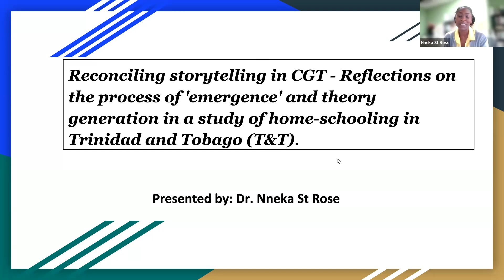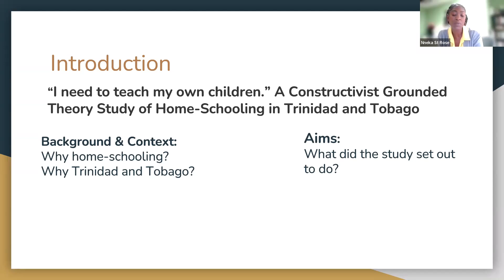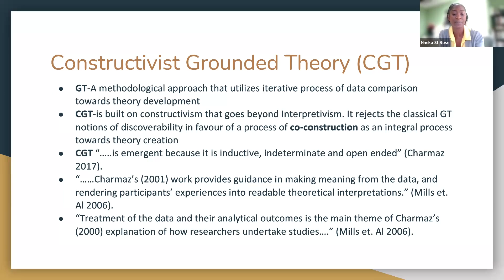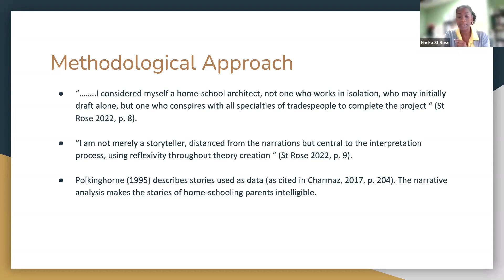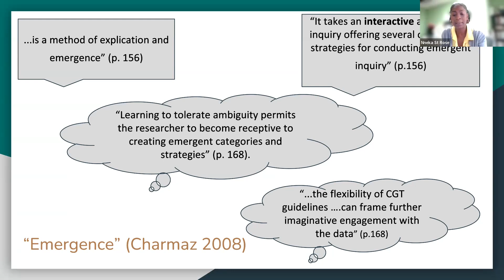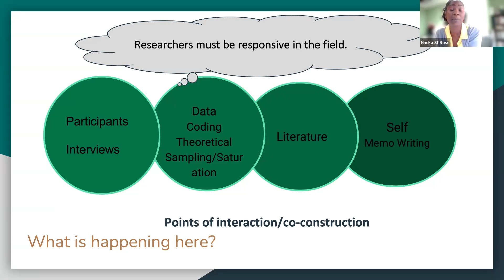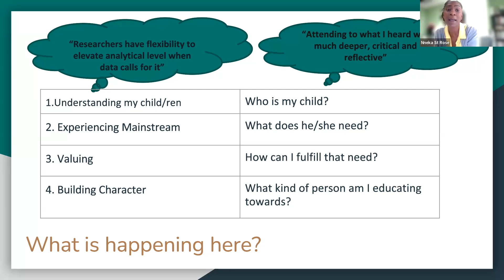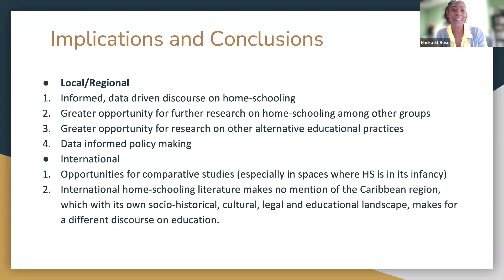Nneka St. Rose: "Reconciling storytelling in CGT. Reflections on the process of 'emergence' and.....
"Reconciling storytelling in CGT. Reflections on the process of 'emergence' and theory generation in a study of home-schooling in Trinidad and Tobago (T&T)"

Dr Nneka St. Rose, PhD alumna, ESJ programme.  Chair, Department of Social and Behavioural Sciences, College of Science, Technology & Applied Arts of Trinidad & Tobago

Grounded Theory (GT) is an inherently emergent methodology. According to Charmaz (2008), it has served as a significant method for conducting emergent qualitative research for decades. Despite fundamental tenets of this approach, the paradigmatic and underlying epistemological and ontological differences between the traditions of GT lend itself to the varied constructions and approaches, and as such contested meanings of ‘emergence’ in research. Constructivist Grounded Theory (CGT) treats emergence as more than what the data in the field presents, but with a comprehensive rendering of all the conditions involved in research. As such, the emergent process recognises the researcher’s reflexivity, interactions and conditions as not exempt from the knowledge and data of the research. In CGT, the research site moves beyond a space to uncover and discover knowledge, to one that allows for the process and product of inquiry to be emergent as perspectives evolve and interactions occur. In this process, the researcher adopts innovative and creative approaches to define and depict emergence. Adding to the discourse on emergence, I utilise my own study of homeschooling in Trinidad and Tobago to reflect on the specificities of the conceptualisation and application of ‘emergence’ in a CGT study. I employ Charmaz’s (2020) concept of “methodological self-consciousness” to reflect on my own research journey and construction of emergence in a home-school study.